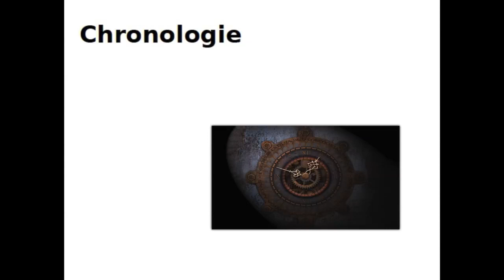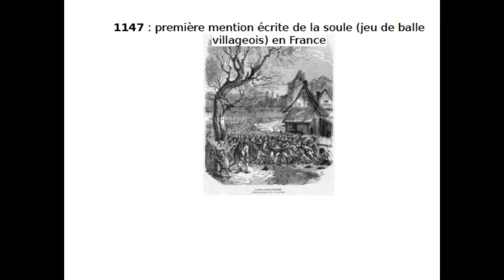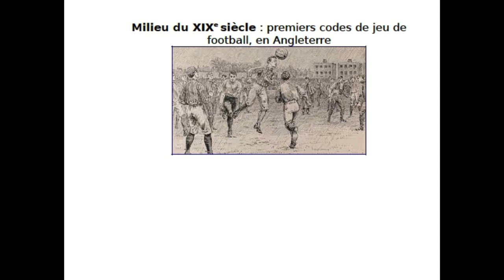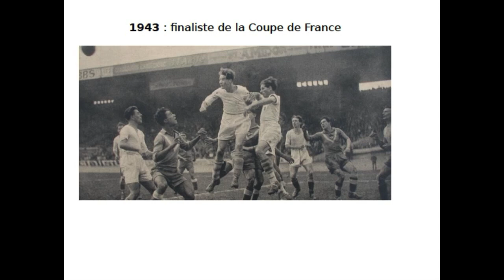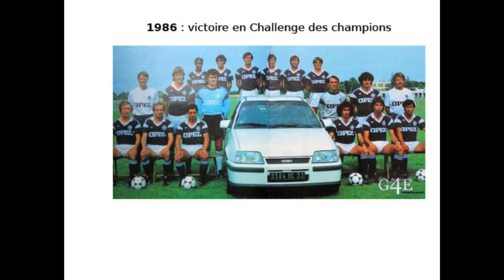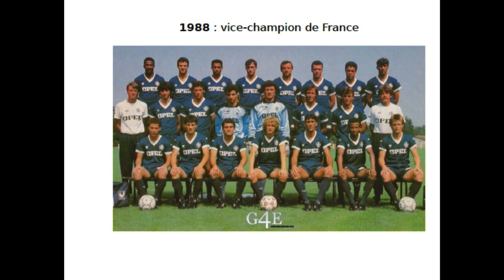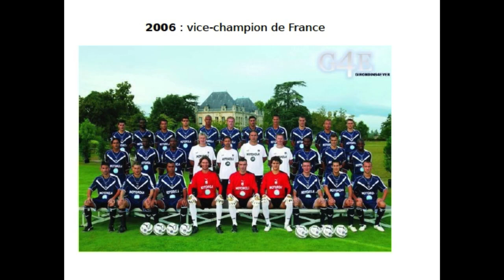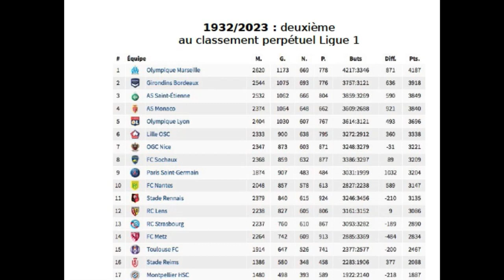Du big bang aux Girondins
Historique du club mythique.